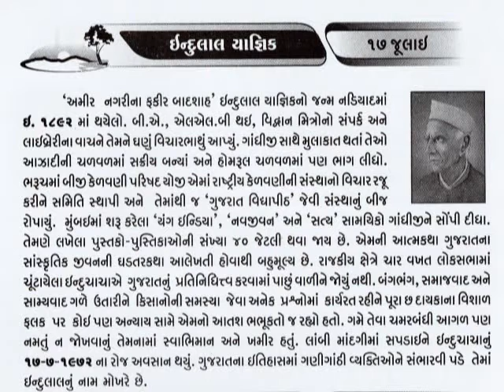17 JULY Indulal Yagnik_Mahagujarat Movement_આજનો દિનમહિમા-L V JOSHI@vasant teraiya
Indulal Kanaiyalal Yagnik (ઈન્દુલાલ કનૈયાલાલ યાજ્ઞિક) (22 February 1892 – 17 July 1972) was an Indian independence activist, a leader of the All India Kisan Sabha and one who lead Mahagujarat Movement, which spearheaded the demand for the separate statehood for Gujarat on 8 August 1956. He is also known as Indu Chacha. He was writer and film maker also.
Yagnik was elected to the 2nd Lok Sabha from Ahmedabad constituency in the erstwhile Bombay state in 1957. He was re-elected to the 3rd, 4th and 5th Lok Sabha from the same constituency from 1962–1972Mahagujarat Movement (Mahagujarat Andolan) was a political movement demanding the creation of the state of Gujarat for Gujarati-speaking people from the bilingual Bombay state in 1956. It succeeded in the formation of Gujarat, as well as the Marathi-speaking Maharashtra state, on 1 May 1960